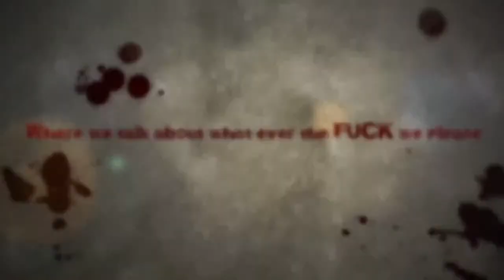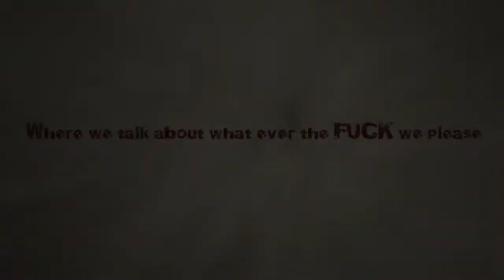(LIVE) Episode 183 (LIVE AGAIN)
(Sponsors) - One Life Up Music Group x The Zoo Recording Studios x The Smoking Section x Highnotes

Come Threw Listen ask questions show support SHARE SHARE SHARE